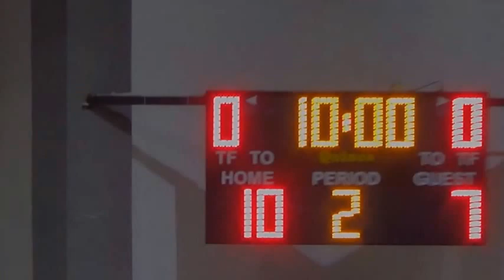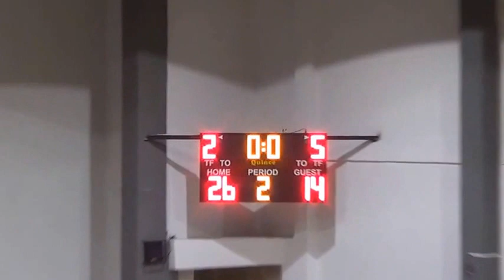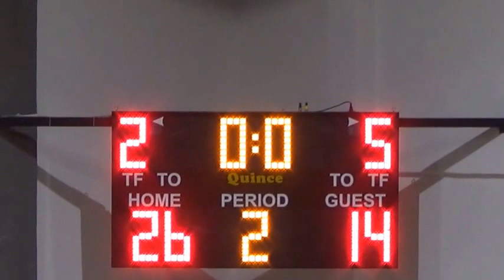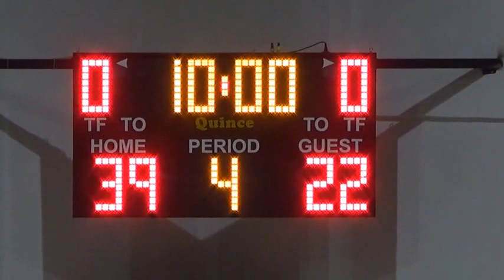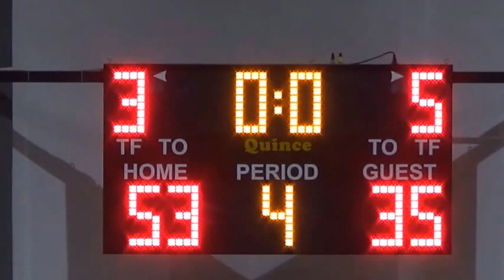Basketaki The League - Κλειώ Vs Ramolimento Kings (9/6/2015)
Aνεξάρτητο Ερασιτεχνικό Πρωτάθλημα Μπάσκετ
Κλειώ Vs Ramolimento King 53-35